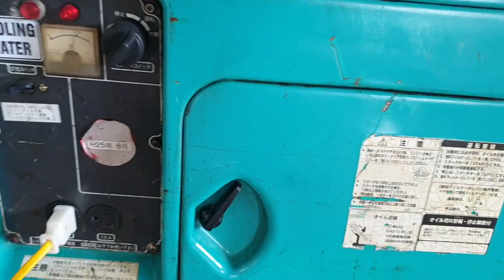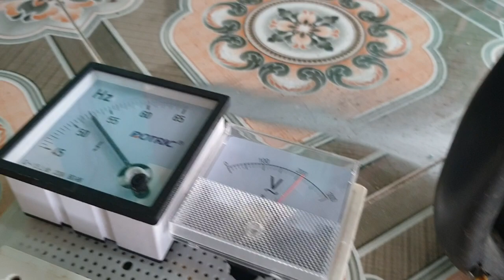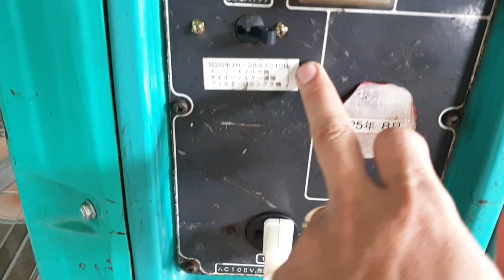máy phát điện nhật bãi yanmar 200vs